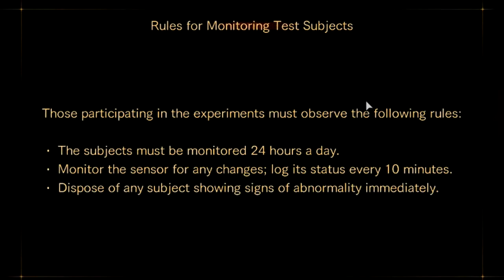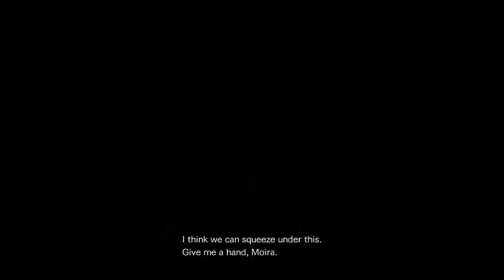Why do i still play this? || Resident Evil 2 Revelations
Hello everyone!
This is Haki, coming at you with another new video!
Thanks for all the support i hope you guys will enjoy it, if you want to help me out by donating use this:

Specs:

GPU: GeForce GTX 1070
CPU: Intel(R) Core(TM) i5-7400 CPU @ 3.00GHz
Memory: 16 GB RAM (15.95 GB RAM usable)
Current resolution: 1920 x 1200, 59Hz
Operating system: Microsoft Windows 10 Home